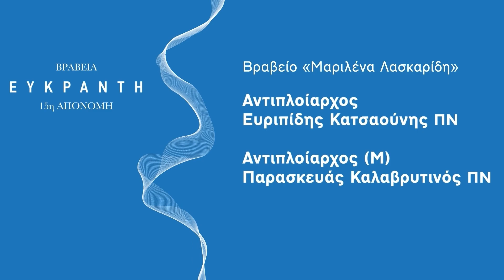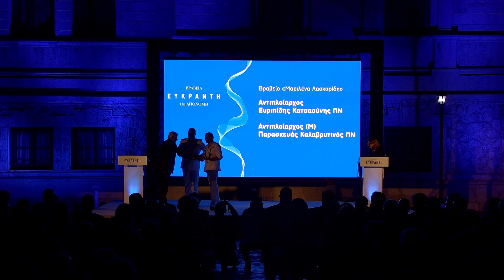Βραβεία Ευκράντη 2022 - Ανπχος Ευριπίδης Κατσαούνης ΠΝ & Ανπχος (Μ) Παρασκευάς Καλαβρυτινός ΠΝ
Το Βραβείο «Mαριλένα Λασκαρίδη» για την αριστεία στον ναυτιλιακό πολιτισμό και την αρωγή στην ελληνική ναυτιλιακή κληρονομιά και παράδοση απονεμήθηκε στον Αντιπλοίαρχο Ευριπίδη Κατσαούνη ΠΝ και στον Αντιπλοίαρχο (Μ) Παρασκευά Καλαβρυτινό ΠΝ.

Το ίδρυμα Αικατερίνης Λασκαρίδη αποφάσισε να αναγνωρίσει τον ηρωισμό και την αυτοθυσία που επέδειξαν ο Αντιπλοίαρχος Ευριπίδης Κατσαούνης ΠΝ και ο Αντιπλοίαρχος (Μ) Παρασκευάς Καλαβρυτινός ΠΝ, ως επιβάτες στο σιδηροδρομικό δυστύχημα των Τεμπών που έλαβε χώρα στις 28 Φεβρουαρίου 2023.

Οι δύο αξιωματικοί του Πολεμικού Ναυτικού ανέσυραν χτυπημένους συνεπιβάτες τους και μεταφέροντας σε ασφαλή απόσταση από το σημείο σύγκρουσης παρέχοντας τους πρώτες βοήθειες και δυνατότητα επικοινωνίας με τους οικείους τους.

Η 15η Τελετή Απονομής των Βραβείων Ευκράντη, που διοργανώνονται σε ετήσια βάση από τα Ναυτικά Χρονικά, έλαβε χώρα την Τετάρτη 12 Ιουλίου 2023, στη Σχολή Ναυτικών Δοκίμων.